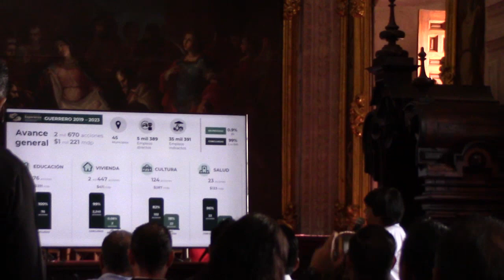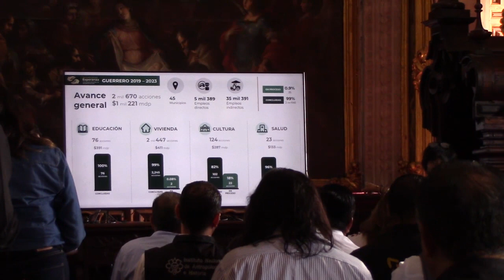RTGnoticias | Más de mil mdp ha invertido SEDATU en reconstrucción en Guerrero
En Guerrero desde 2019 hasta 2023 se desarrollaron 2 mil 670 acciones las cuales representaron en una inversión de mil 221 millones de pesos, correspondientes al tema de la Reconstrucción en Guerrero, informó en Taxco la subsecretaria de Ordenamiento Territorial y Agrario de la Secretaria de Desarrollo Agrario, Territorial y Urbano (Sedatu), Edna Elena Vega Rangel.